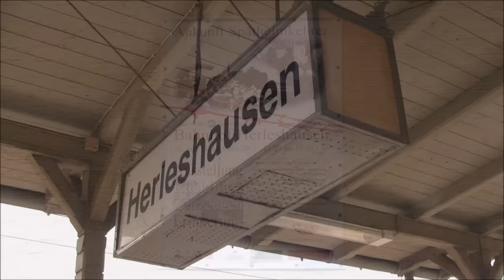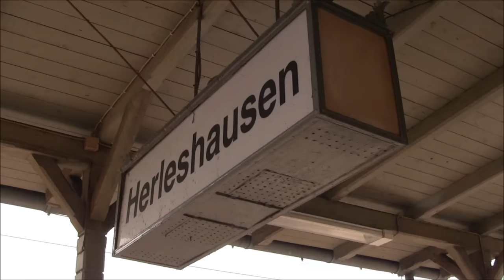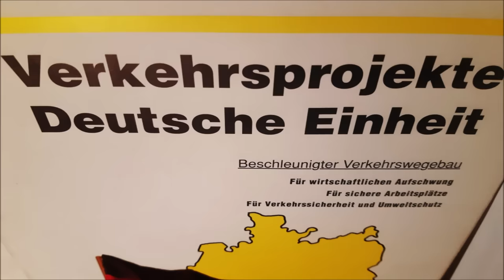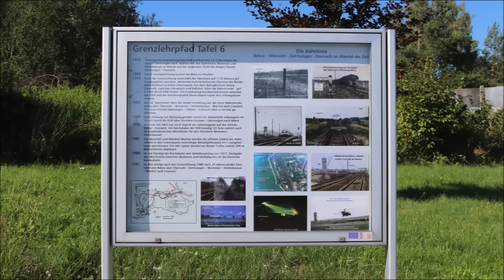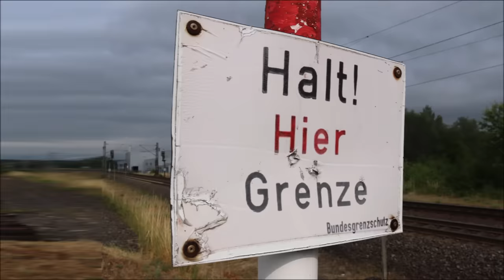Deutsch-deutscher Wahnwitz: (Bebra–)Gerstungen–Eisenach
Die Bahnstrecke Bebra–Gerstungen–Eisenach schnitt fünf Mal die innerdeutsche Grenze, was erhebliche Erschwernisse für die Betriebsführung bedeutete. Auf einem 7,1 Kilometer langen, beidseitig von der DDR begrenzten Abschnitt in Hessen lagen die Bahnhöfe Wommen und Herleshausen, die mit westdeutschem Reichsbahnpersonal besetzt waren. Im Zuge der voranschreitenden Grenzsicherung entstand auf DDR-Gebiet eine unter irrsinnigem Personal- und Materialaufwand errichtete, topografisch anspruchsvolle Neubaustrecke, über die von 1963 an nahezu der gesamte Verkehr zwischen Bebra und Eisenach abgewickelt wurde. Ab 1978 ruhte der Betrieb auf dem bundesdeutschen Inselstück völlig, doch die verwaiste Infrastruktur blieb unangetastet. Mauerfall und Wiedervereinigung hauchten der alten Strecke neues Leben ein und kaum jemand erinnert sich daran, welche wahnwitzigen Hürden die Eisenbahn im idyllischen Werratal jahrzehntelang meistern musste.